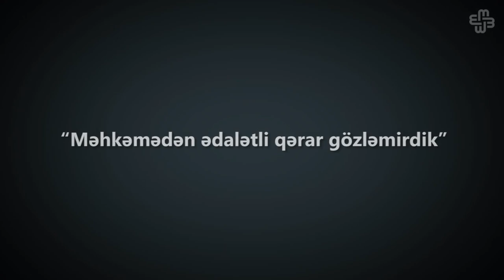"Məhkəmədən ədalətli qərar gözləmirdik"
Vəkil Elton Quliyevə görə, NİDA-çıların cinayət işi ssenarisi uğursuz yazıldığından məhkəmə də, hökm də uğursuz oldu